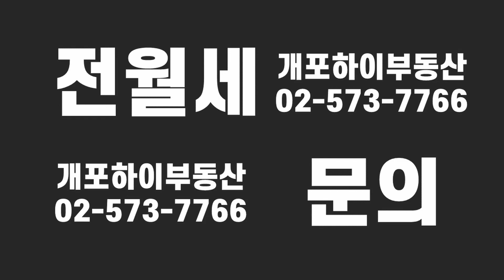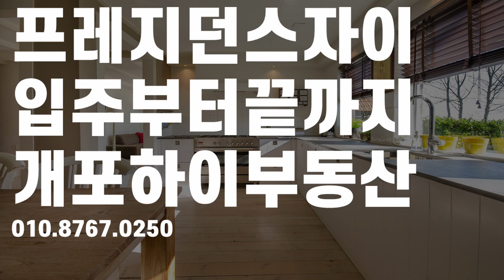[거래완료]강남 개포자이프레지던스 전세17억 84A 34평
휘문고등학교 대명중학교 대현초등학교 경기여고 진선여고(이과) 숙명여고(문과) 단대부고 중대부고 개포고 대치동학원
초등 매년1월15일 전입 근거리배정
중등 매년 9월15일~10월6일 전입 근거리배정 1차배정
       매년 10월15일~11월 전입 2차배정

개포자이프레지던스 사전 전월세 입주부터 끝가지 리뷰 프레지던스자이 전월세 완전정복
개포자이프레지던스 사전 전월세 구하기 꿀팁
개포자이프레지던스 입주  전월세 입주 알아가기
0. 개포자이프레지던스 전월세 물건 알아보기
1. 개포자이프레지던스 동별 평형별 전세 월세 중점분석
2. 개포자이프레지던스 3가지 장점 개포초등학교 한국외국인학교 양전초등학교 개원중학교
3. 개포자이프레지던스 단점
4. 개포자이프레지던스 개포동아파트 매매 전월세 계약전 유의사항 커뮤니티비교 등
5. 개포자이프레지던스 매매 전세 월세 어떻게 싸게 구매할까요
6. 다주택자 양도세중과 한시배제  소득세법시행령 프레지던스자이 소유자의 생각 알아보기
7. 내부시설, 커뮤니티, 인피니티풀, 스카이라운지, 펜트하우스 등 전반적인 사항을 많은 영상으로 보여 드리고자 합니다.
8.스마트시스템 시스클라인 공기정화시스템, 조경 자이오름 엘리시안 가든, 파인 포레스트 로드, 갤러리 에비뉴, 체리블라썸웨이, 세련된 조경​들까지.
감사합니다.
9. 물건번호

개포하이부동산
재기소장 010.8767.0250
개포하이공인중개사 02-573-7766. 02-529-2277
등록번호

매물정보(84A)
소재지:서울특별시 강남구 개포동189번지 일원 430동  고층(84A)
전용면적 84.5978㎡ ㅣ공급면적 110.7909㎡ㅣ건폐율:19.00%ㅣ용적율249%
전세:17억
중개대상물종류:공동주택
거래형식:전세
총 증수:총25층
입주가능일자:2023년2월 (입주예정)
방수/욕실 수: 3개/2개
행정기관 승인일자:2023년 02월  예정(정확한 입주일자는 추후 통보함)
주차대수:5881대(세대당 1.74대)
관리비:연평균 관리비 20만 원 전기요금은 실사용량에 따라 별도 부과.
지역난방.열병합.개별난방
방향: 남동(거실기준)
건설사: ㈜GS건설
[물건번호 C44202F22852]

개포 하이공인중개사사무소
소재지:서울 강남구 삼성로11 상가동 비107호 디에이치아너힐즈
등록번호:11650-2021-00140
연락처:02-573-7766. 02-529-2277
성   명:박재기 대표

강남 전세 월세 입주 상담.
개포 하이부동산
등록번호 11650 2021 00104
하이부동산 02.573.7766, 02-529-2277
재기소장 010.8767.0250